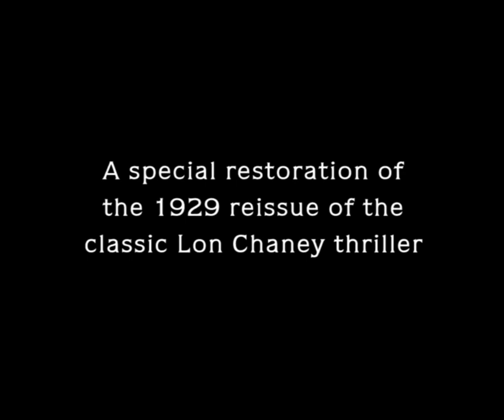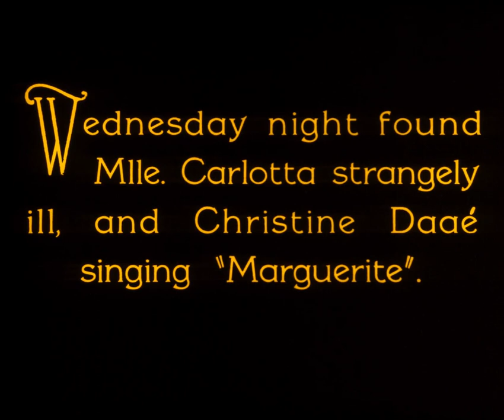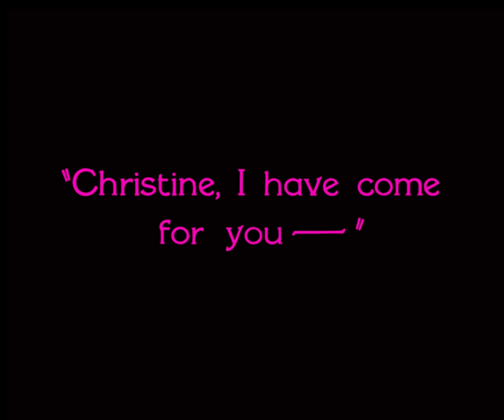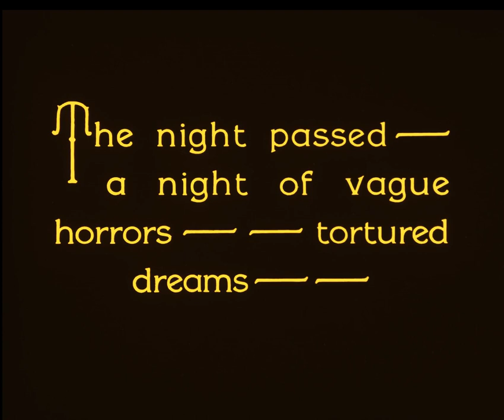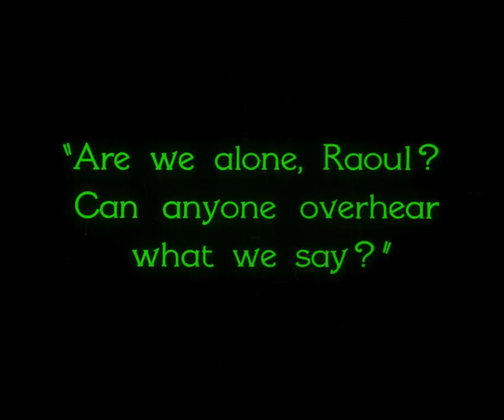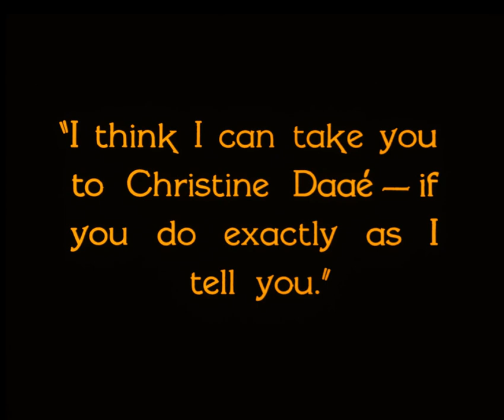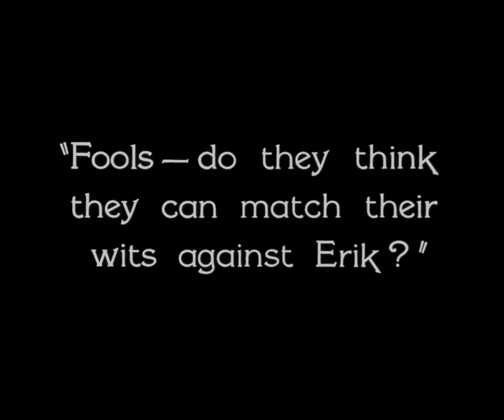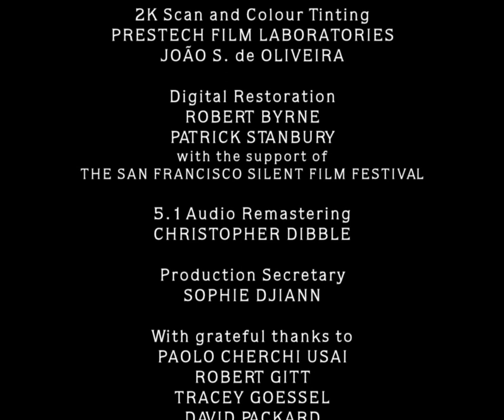The Phantom Of The Opera (1925) | Lon Chaney, Mary Philbin, Norman Kerry | (Horror)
The Phantom Of The Opera (1925) (Horror)
Stars : Lon Chaney, Mary Philbin, Norman Kerry
Directors : Rupert Julian
A mad, disfigured composer seeks love with a lovely young opera singer.